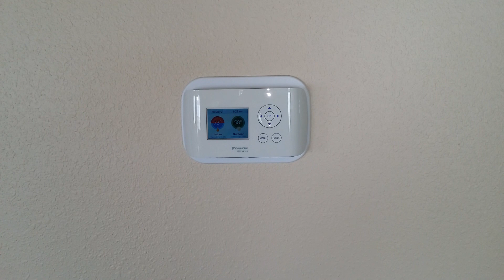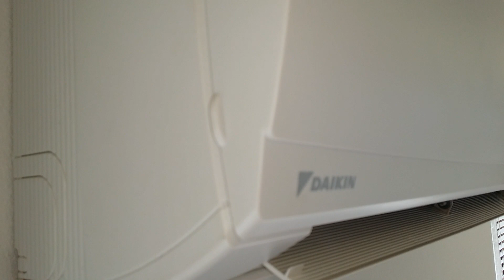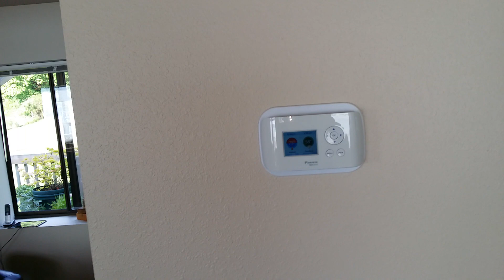The Daikin TrueHybrid Heat Pump System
Full integration of single head ductless heat pump and automatic auxiliary backup heat via new Daikin ENVi Control. Also on this waklthru: high speed fan noise from large and small heads, install of 24k and two 12k individual systems (3 in all)